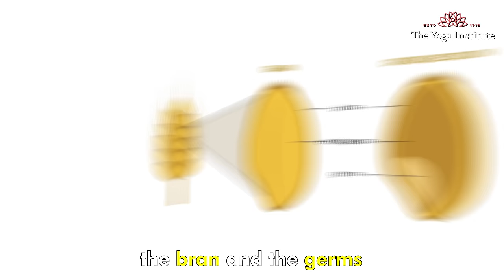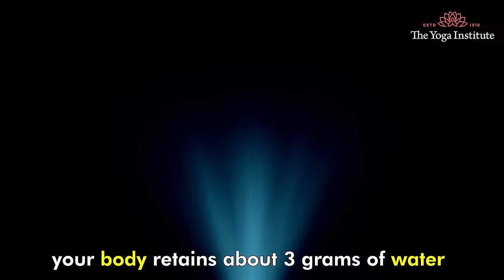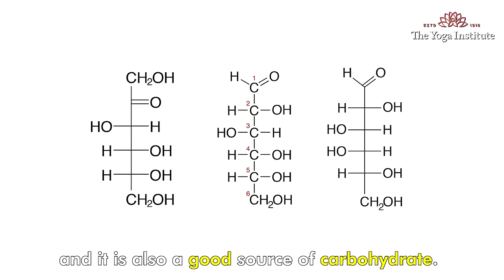Does Eating Rice Everyday Make You Gain or Lose Weight ? Everyday Health | Rice Facts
Rice is a good source of carbohydrates and also an easy-to-digest staple food. In this video, check out how to eat rice if you are trying to lose weight. Our goal is to make good health a priority, promote well-being and make this world a healthier place to live in.